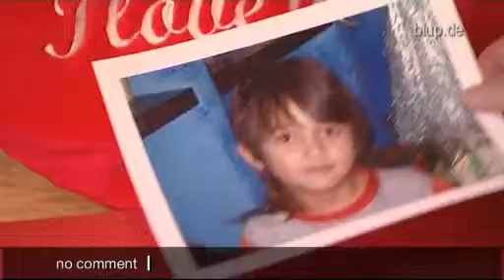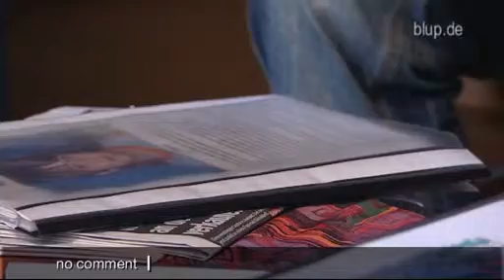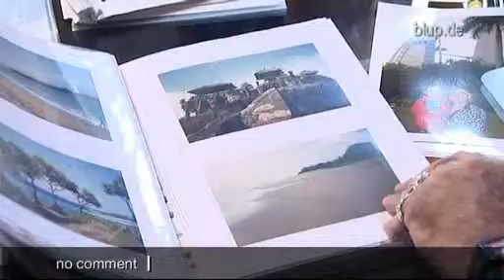bluptv: Sohn entführt nach Indonesien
Als Jürgen aus NRW von einer Geschäftsreise aus Österreich zurückkehrt und die Haustür aufschließt, weiß er es sofort -- sie sind weg! Der Kleiderschrank halb leer, persönliche Dinge einfach nicht mehr auffindbar. Doch das Schlimmste: Jürgens Frau Chori nahm den gemeinsamen Sohn auf ihrer Reise nach Indonesien mit. Eine Reise, die nie enden sollte...